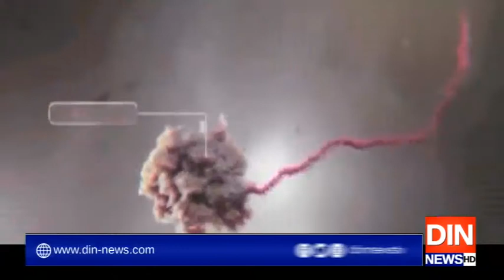وزیر اعظم نے اوور سیز پاکستانیوں سے فنڈز کی اپیل کردی